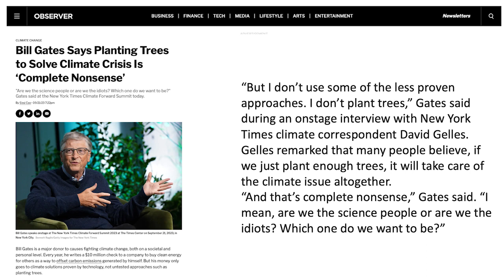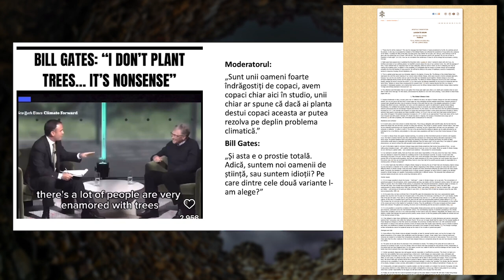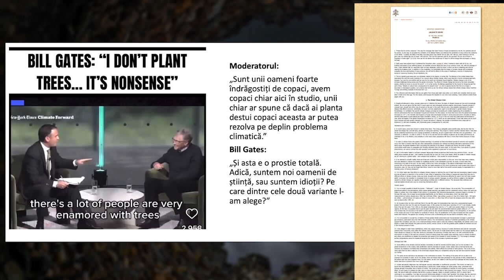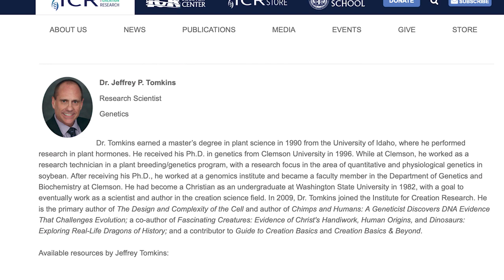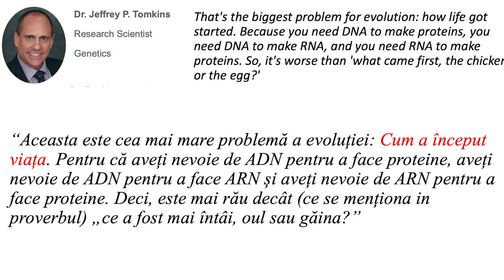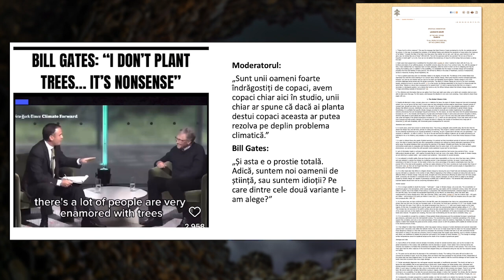Liviu Tudoroiu - Fântâna adâncului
Carrollton SDARM Church - prezentare susținută de pastorul Liviu Tudoroiu, în data de 1 decembrie 2023. Predici pentru vremuri grele